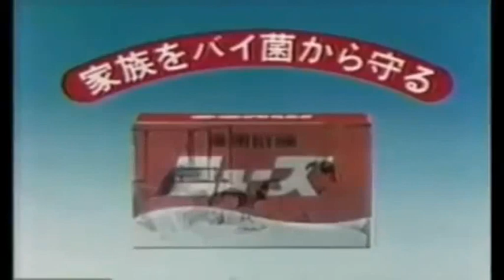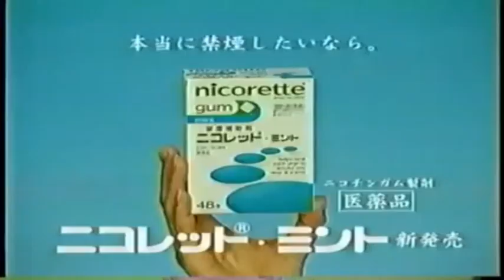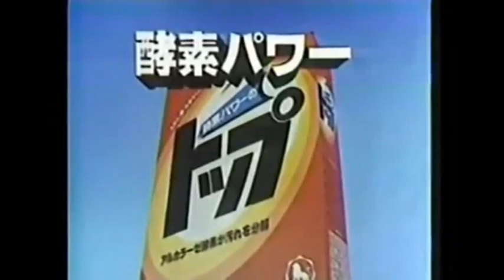Japanese commercial logos #12 Finale